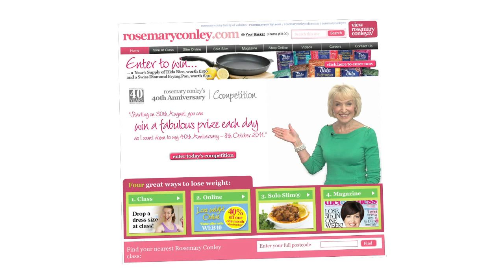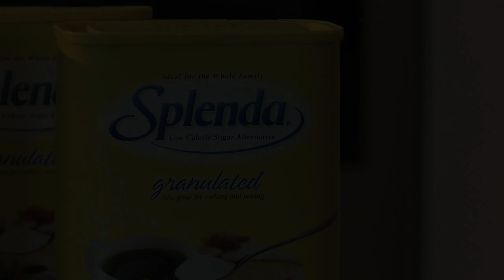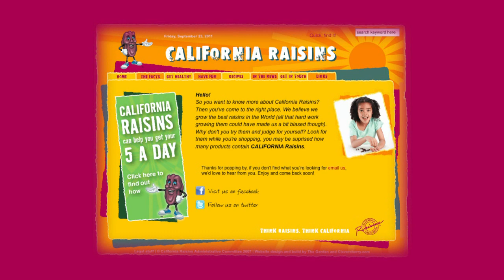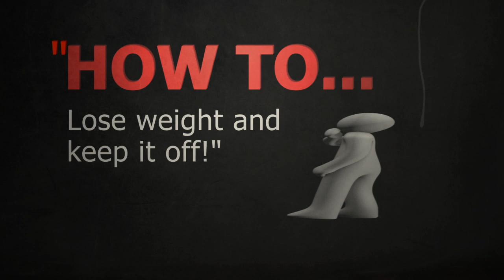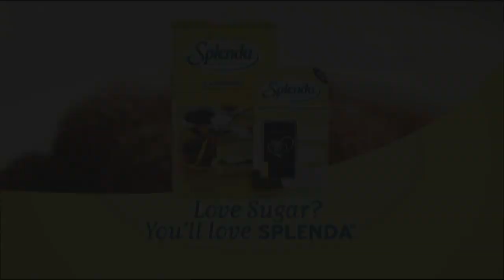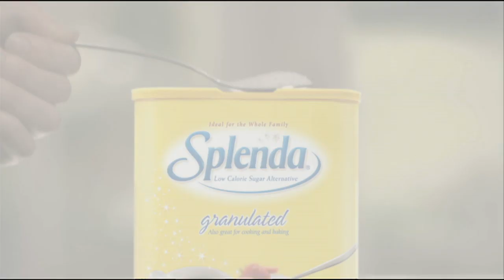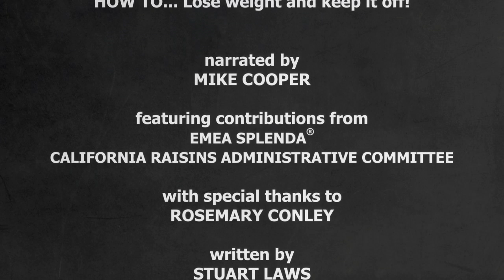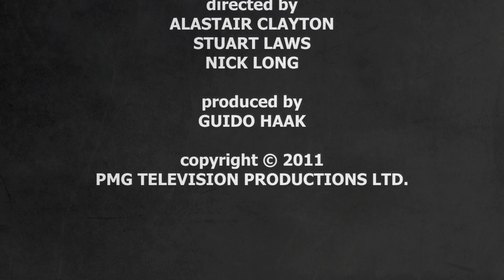How To Lose Weight and Keep it Off - Episode 2 HD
This series will be centred around the work of Rosemary Conley and her diet and fitness Clubs. With Rosemary's help, we will provide a balanced and sensitive look at the problems and common misconceptions people have regarding weight issues.